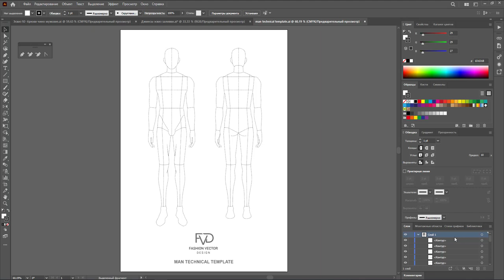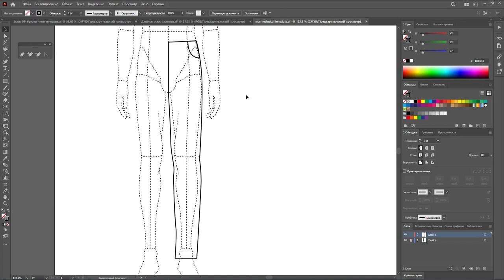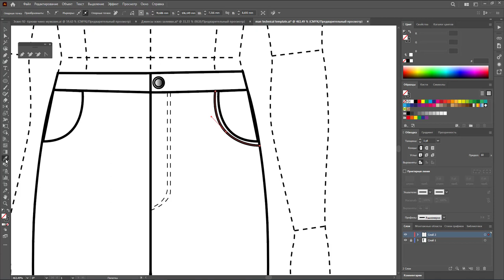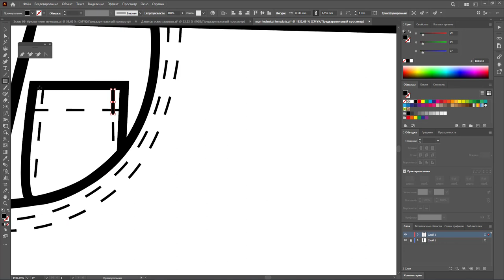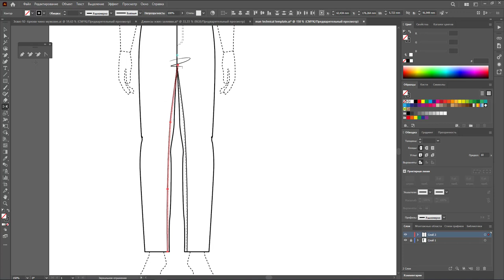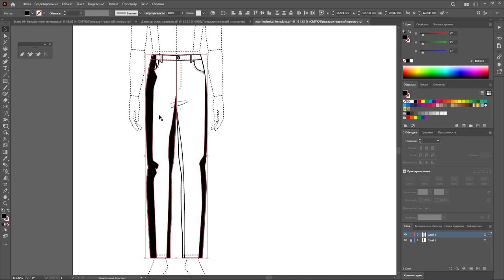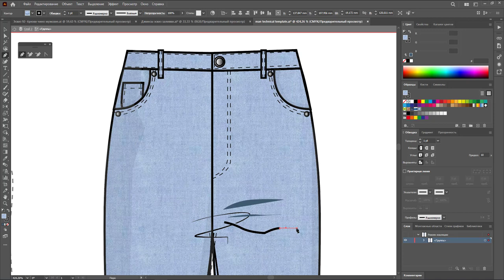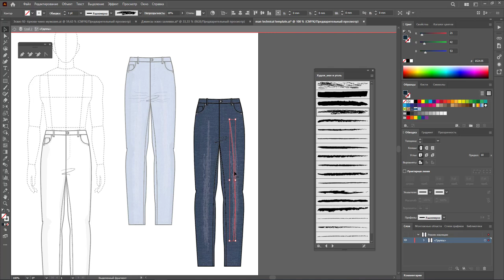Дизайн одежды |Технический рисунок одежды | мужские джинсы | Adobe Illustrator 2022 |100 эскизов#93